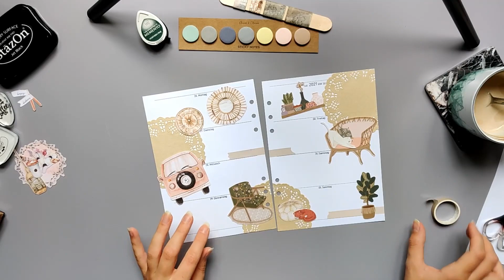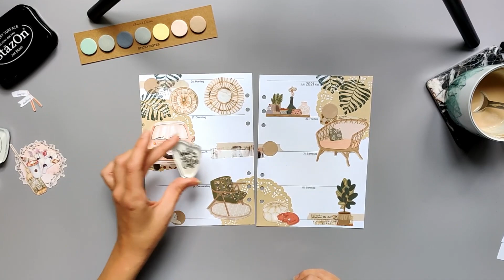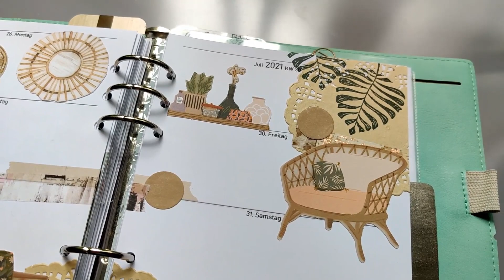HOME, SWEET HOME | KW 30 im FILOFAX A5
Mal wieder wurde für eine Deko ein Action-Stanzteile-Block geplündert.. ;)

Falls ihr auf der Suche nach Kalendereinlagen zum Ausdrucken seid, empfehle ich euch, mal in meinem Shop vorbei zu schauen und zu stöbern. :)

D O Y O U W A N T T O S U P P O R T M E ?
Falls du mich und meine kreative Arbeit unterstützen möchtest, freue ich mich über jede kleine Spende per Paypal Ich wünsche viel Freude mit meinen Videos und hoffe, ich kann dich ein wenig inspirieren, unterhalten, ablenken oder Gesellschaft leisten.

Teilt eure Kreationen mit dem clariys_sticker. :)